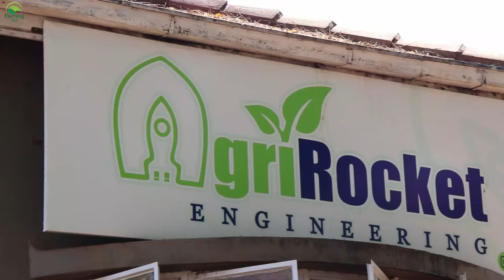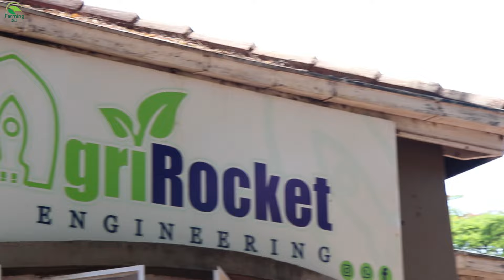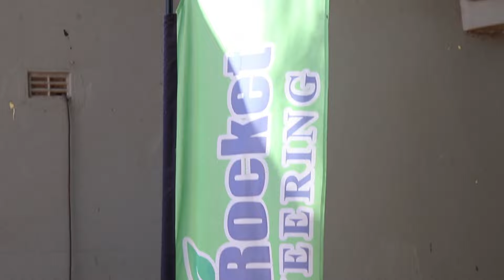FARMING_263 Episode 17: AgriRocket Engineering| Farm Structures| Precision farming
In this episode, we visited a company that manufacture agricultural structures such as greenhouses, livestock feeding troughs, packing shades, spray races